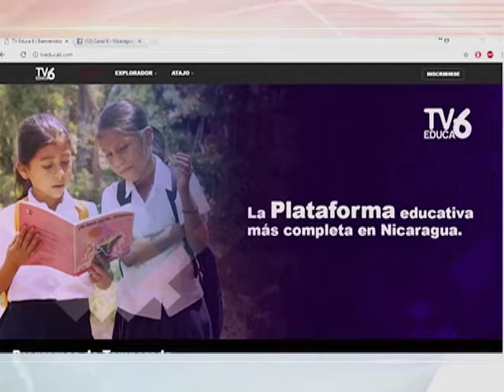04/09/17 ATEI - Tv Educa 6, Nicaragua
Tv Educa 6 es el nuevo canal virtual que llegó a los nicaragüenses con el fin de fortalecer sus conocimientos en distintos temas educativos, a través del uso de materiales audiovisuales que están disponibles en la red.